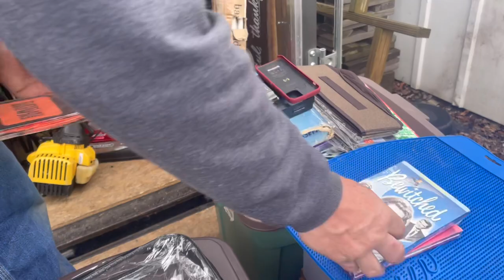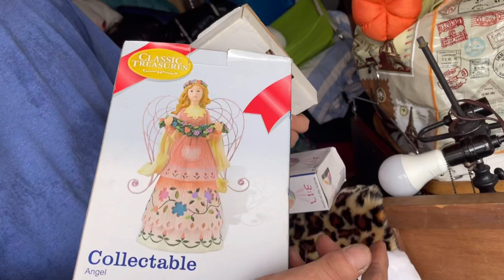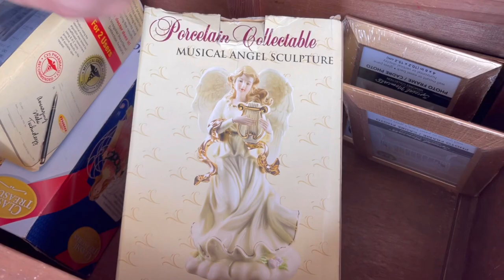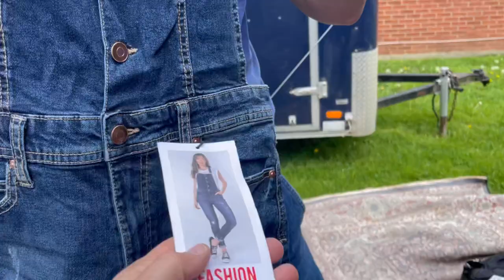Mystery Unboxing | Online Storage Unit Locker Auction | Huge Profit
This storage unit continues to provide many surprises and valuable items to be resold on EBay.

Much love,
Beth & Jim

EBay Store:

Adventures With The Hudsons2

Pallet Wholesalers That We Purchase From:

Please Follow These Pallet Wholesale Companies On Facebook. You Will Find The Days They Are Open & Hours Of Operation.

Please Let Them know That We Shared Their Information With All Of You!

Indianapolis Pallet Wholesale
55 S. State Ave
Dock Door #27